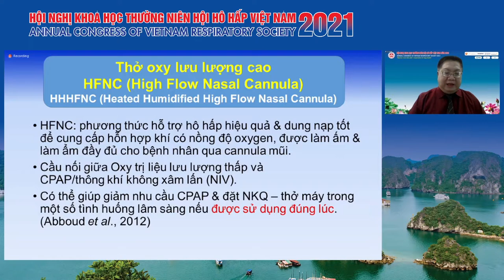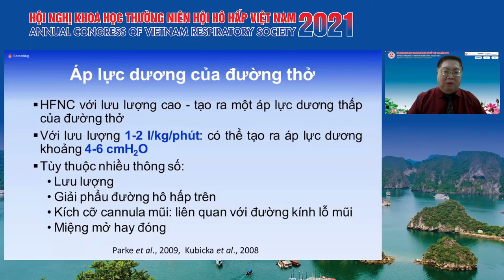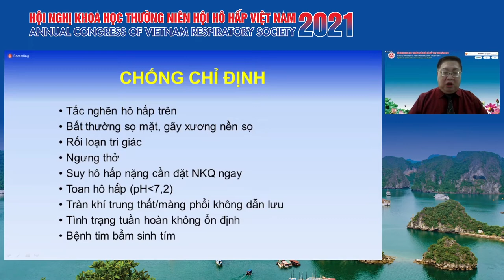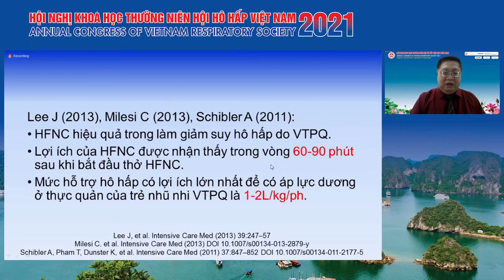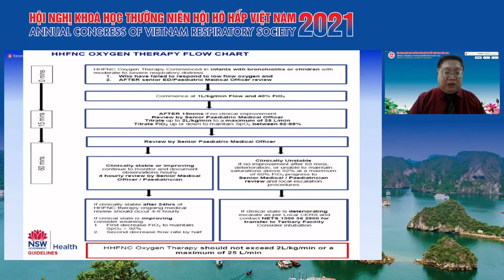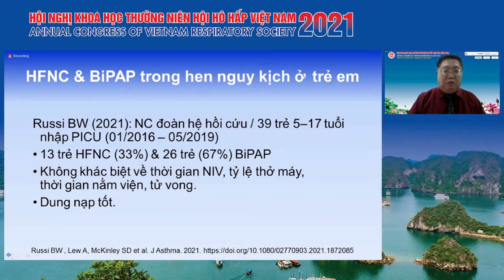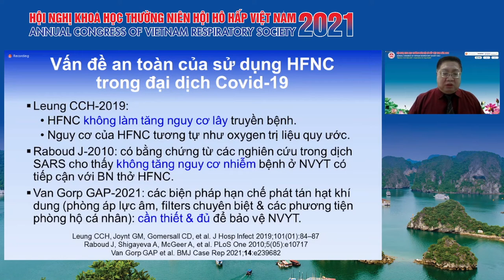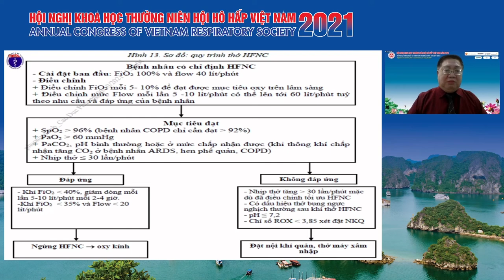Thở oxy lưu dòng cao qua cannula mũi ở trẻ em